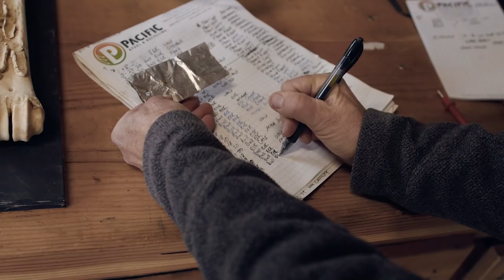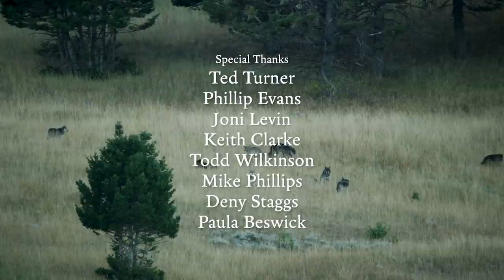True Wild: A Wolf Biologist Studies Lobos on Ted Turner’s Flying D Ranch